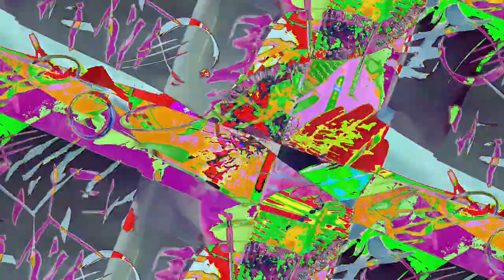[EPILEPSY WARNING] Movie 24 02 29 11h53m06s